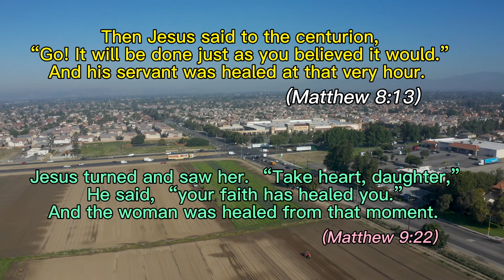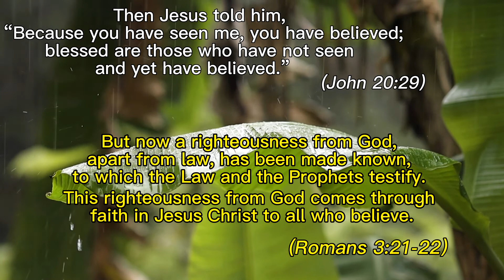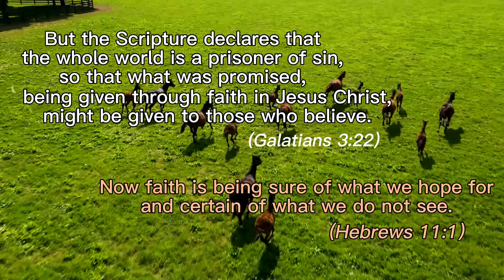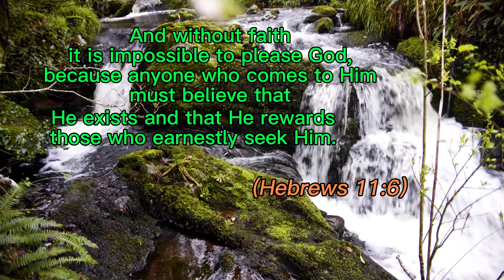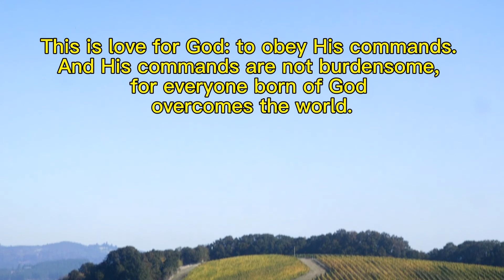Words of God 07: Believing Is Gaining